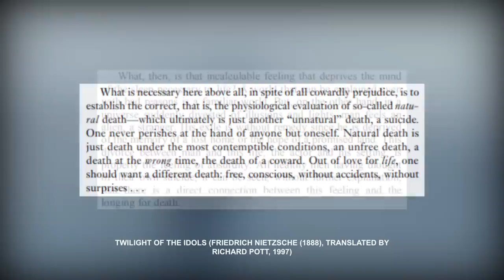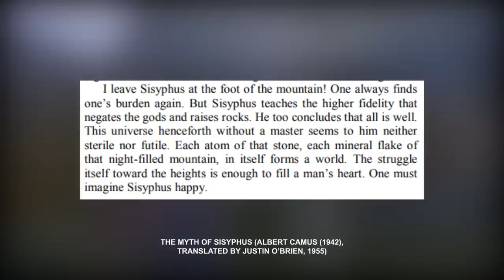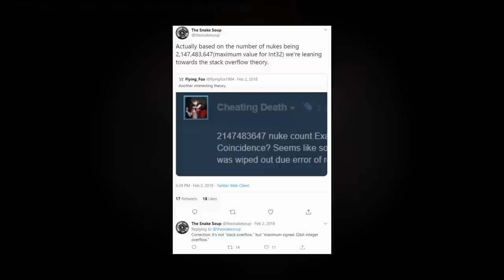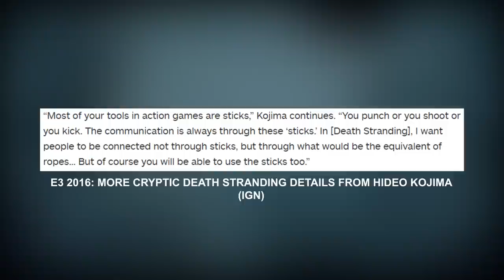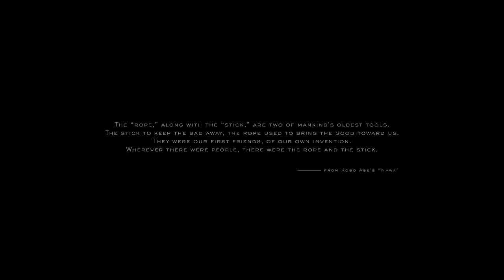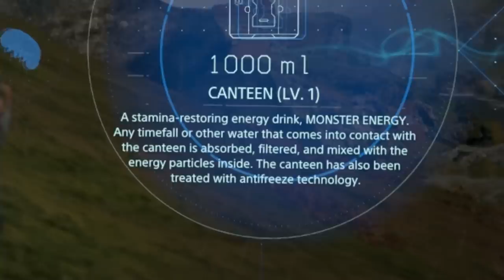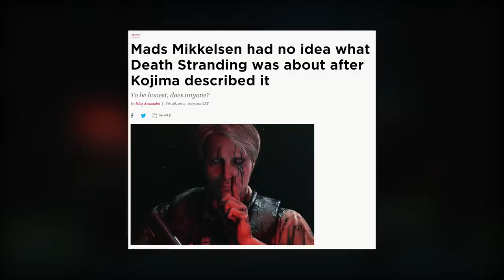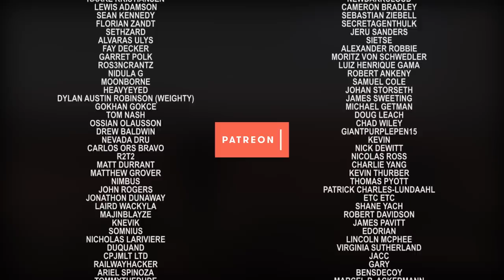Keep Running Up That Hill: An Analysis of DEATH STRANDING (Spoilers)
SPOILER WARNING! This video spoils Death Stranding's story.

Death Stranding (Hideo Kojima's first game post-Konami break up) is a game I have many complicated feelings about, both positive and negative. To try and make sense of them, let's talk about absurdist philosophy and noise music as we take a spoiler-heavy look at one of the most complex, deliberately exhausting games about walking ever made.

Albert Camus - The Myth of Sisyphus (1942, translated by Justin O'Brien, 1955)

Friedrich Nietzsche - Twilight of the Idols (1889, translated by Richard Polt, 1997)

[Guide] How to obtain / steal a Nuke and dismantle it - Metal Gear Solid V: The Phantom Pain (ElectroRage)

Mads Mikkelsen had no idea what Death Stranding was about after Kojima described it (Polygon)

Konami explains MGS5 'nuclear disarmament' event mishap, apologises to players (Updated)